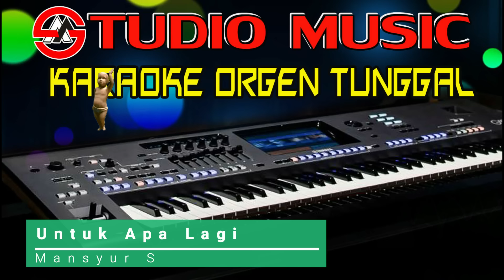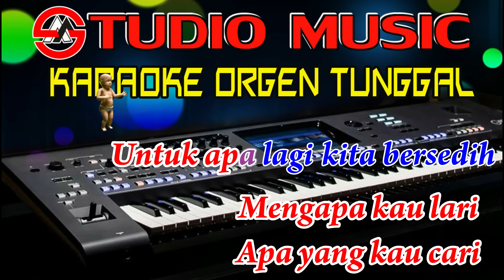Karaoke Orgen Tunggal || Untuk Apa Lagi _ Mansyur S || Nada Pria Full Lirik [Cover Studio Music]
Dangdut Karaoke Untuk Apa Lagi _ Mansyur S full music dangdut disco Karaoke Orgen Tunggal, Cover Terbaru 30 September 2022 By KORG Pa 700. Music disco dangdut karaoke  orgen tunggal Lirik Lagu Untuk Apa Lagi _ Mansyur S Nada Pria Full Music Disco Dangdut Orgen Tunggal.

STOP REUPLOAD !!!